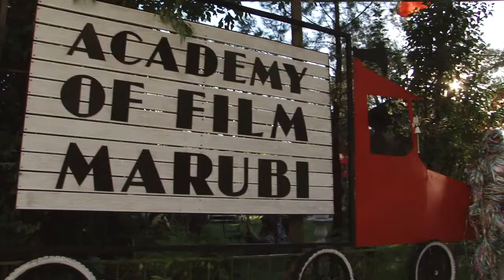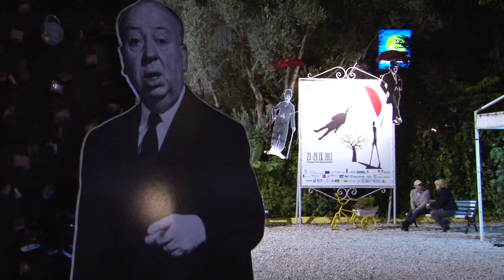IHRFFA 2013 DAY O1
Festivali Ndërkombëtar i Filmit për të Drejtat e Njeriut
Day 1

Salma Nga Kim Longinotto

Point of no return Nga Stephanie Olthoff

Body and Soul Nga Matthieu Bron

Life Locked in a Suitcase Nga Evgenia Kolinkovsky

Secrets and Doubts Nga Zelimir Gvardiol

Marta’s Suitcase Nga Günter Schwaiger

Rent Boys  Nga Rosa von Praunheim

Tea or Electricity Nga Jerôme le Maire